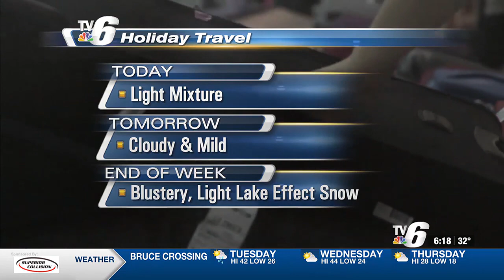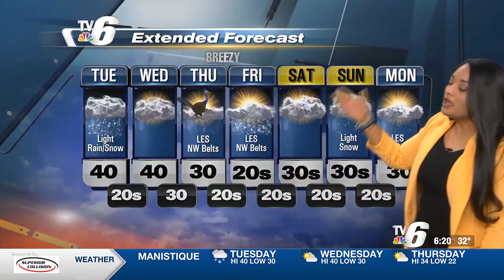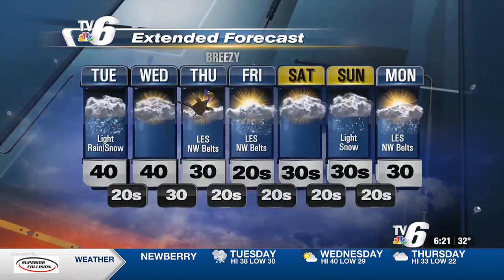Light rain/snow today then drier trend